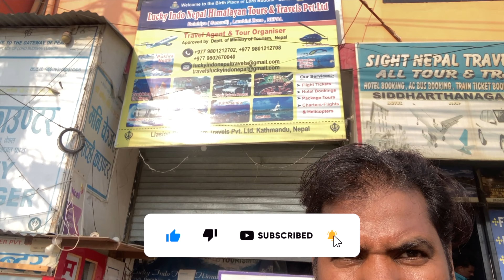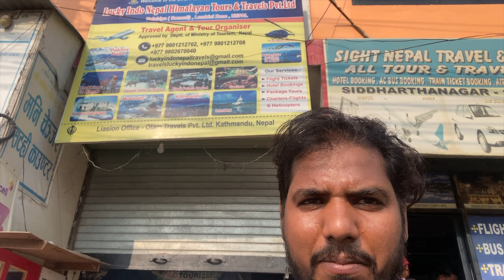Riding through Nature: Sanouli to Pokhara Bike Adventure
Join us on an exhilarating bike adventure from Sanouli to Pokhara as we navigate through the stunning landscapes and challenging terrains. Watch as we conquer steep slopes, picturesque villages, and breathtaking views along the way. Get ready for an adrenaline-pumping journey filled with excitement and unforgettable experiences.